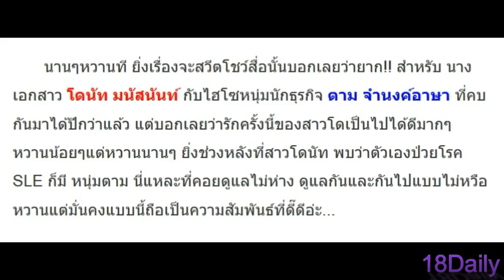ไม่ค่อยจะได้เห็น!!โดนัท หวาน แฟนใหม่ โชว์สื่อ!!